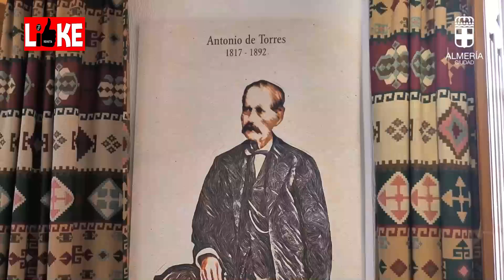ALMERIA NOTICIAS 230613 RESUMEN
LA UNION HACE LA FUERZA
Resumen de Noticias diario de lo que está pasando hoy en y tu región, por: Teresa De La Parra.